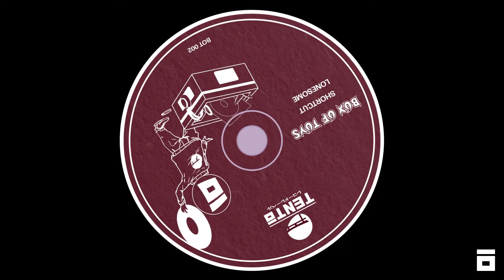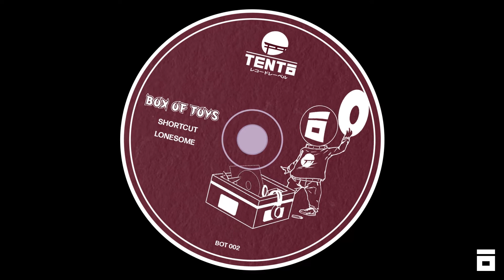Shortcut - Lonesome (Original Mix)